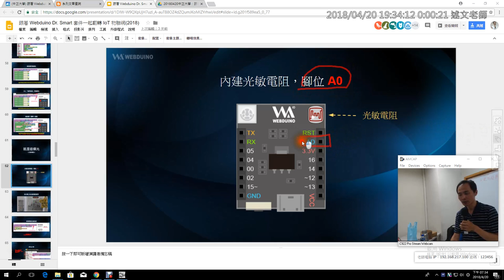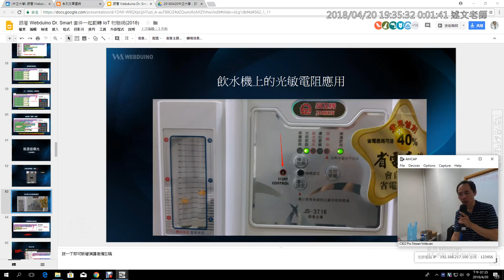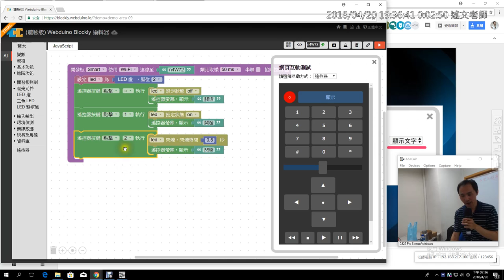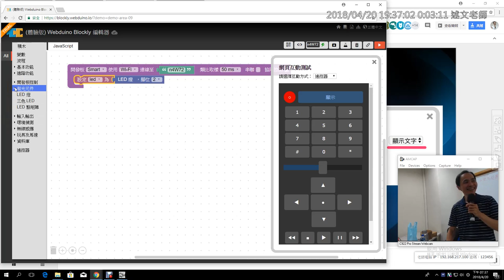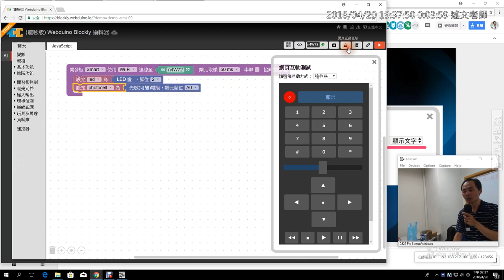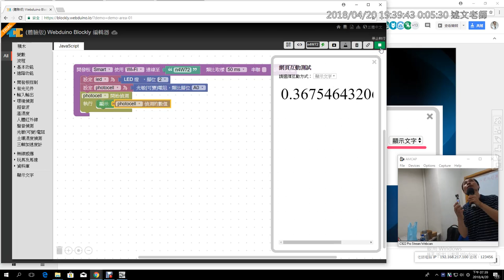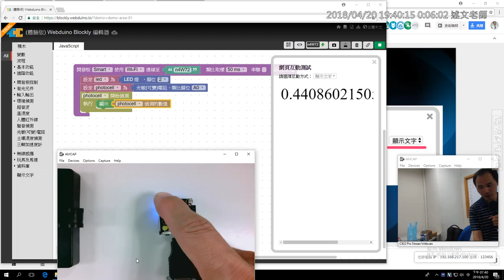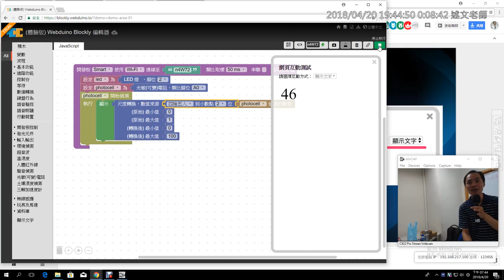10：認識與取得光敏電阻數值